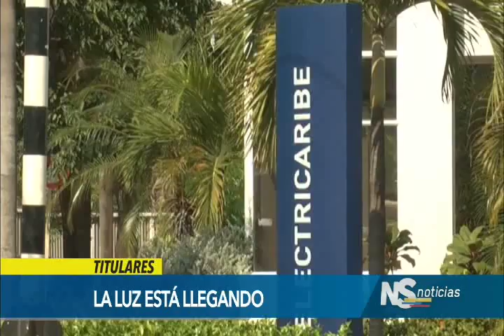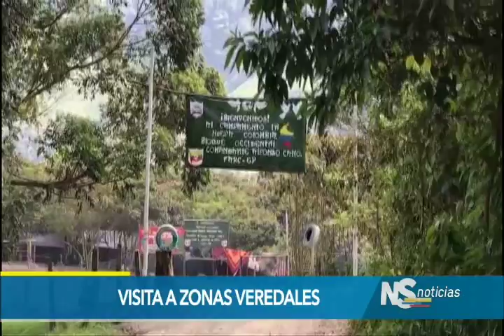Noticiero del Senado, 9 de febrero de 2017